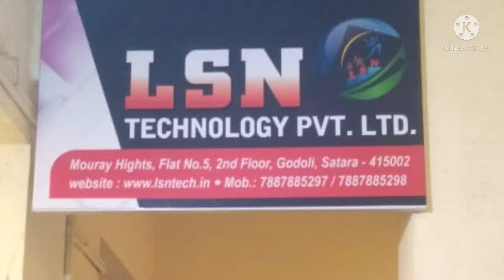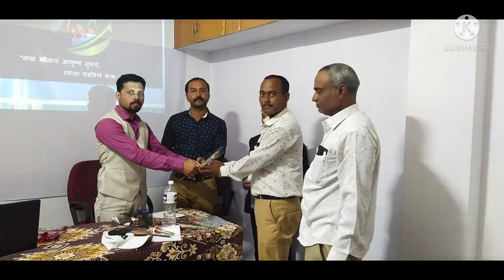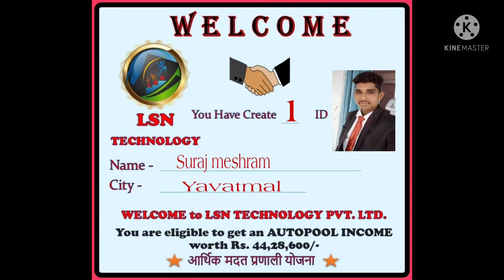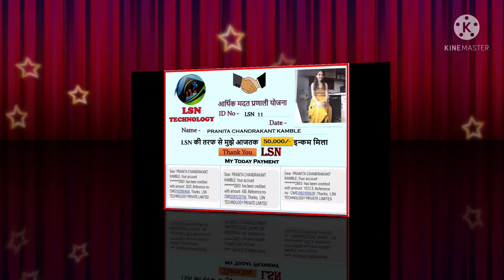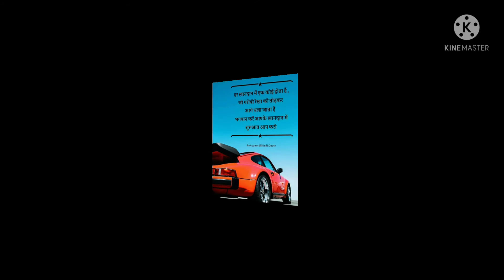LSN FAMILY WITH TEAM WORK